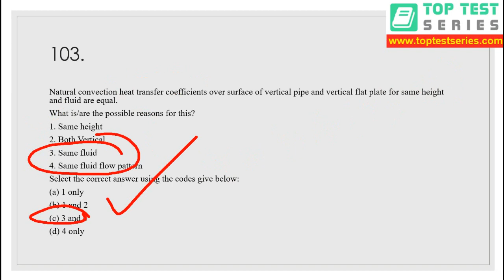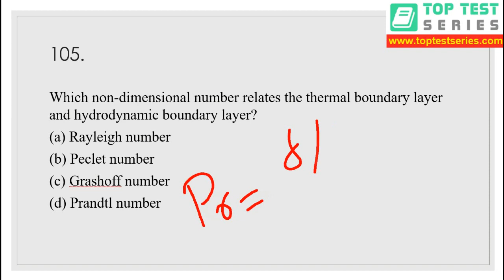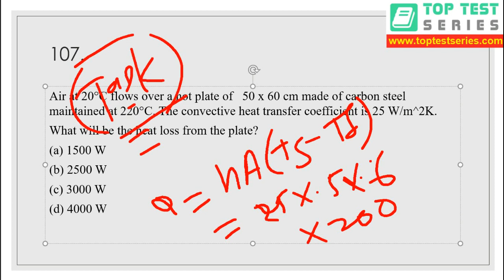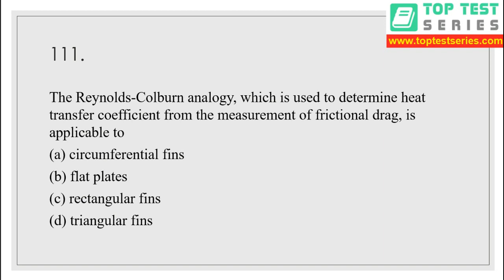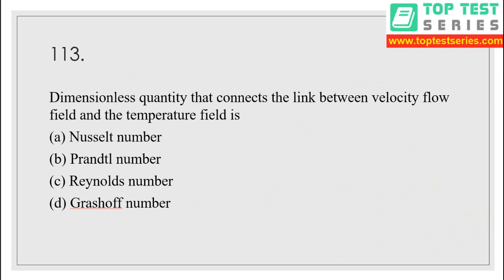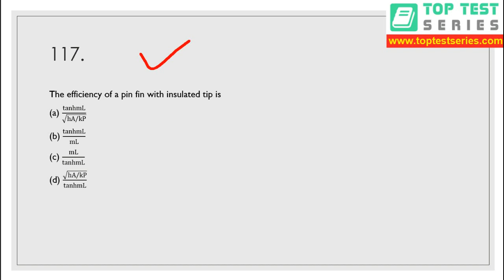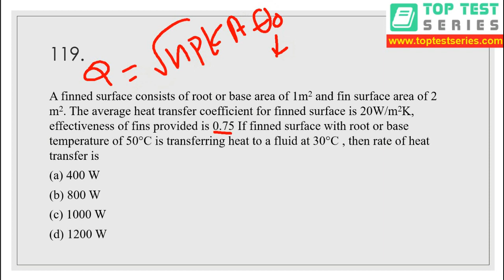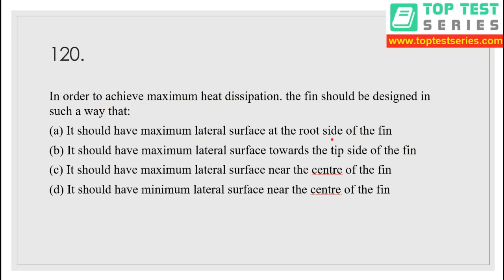Mechanical Engineering(Heat and Mass Transfer)HMT Class- 26 NLC GET 2020 Classes MCQ's